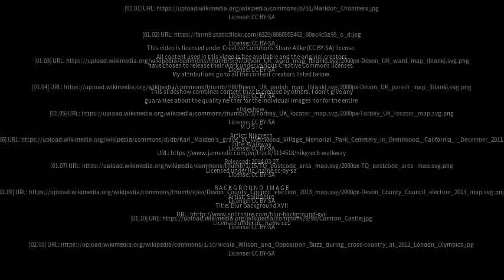Best places to visit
Best places to visit - Marldon (United Kingdom) Best places to visit - Slideshows from all over the world - City trips, nature pictures, etc.